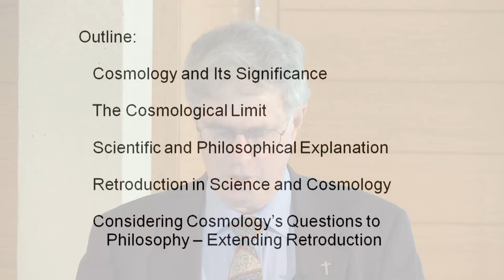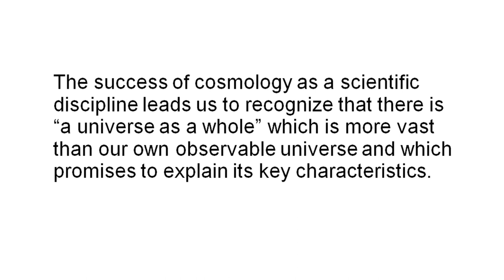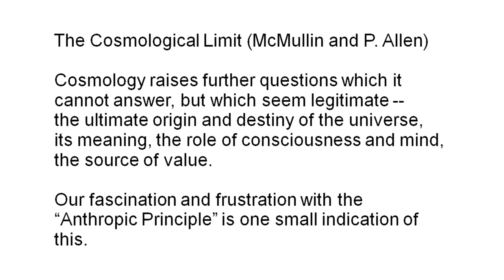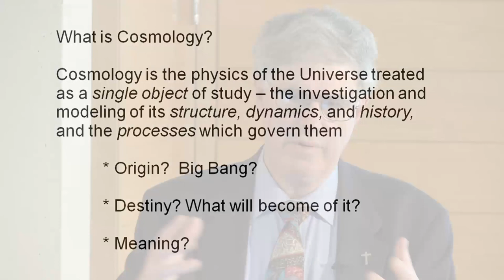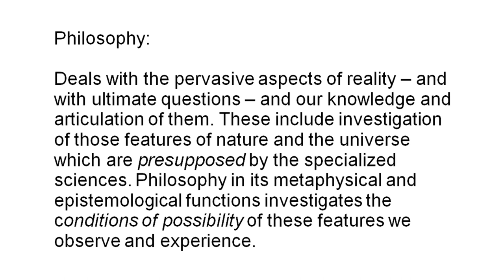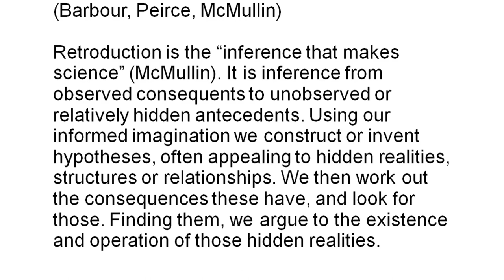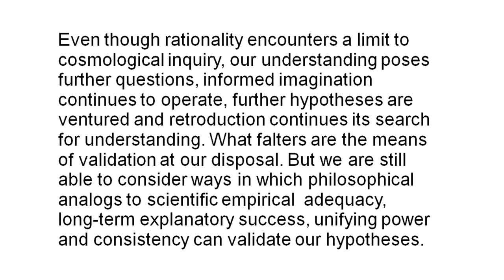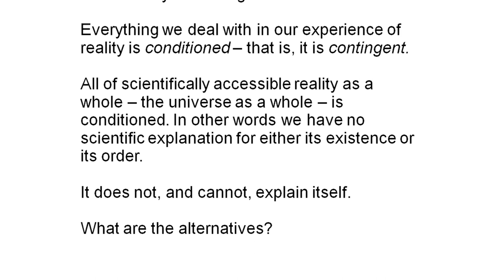Moving Beyond the Natural Sciences (William R. Stoeger)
Moving Beyond the Natural Sciences - the Cosmological Limit, Philosphy and a 'Creator' (William R. Stoeger).

Lecture from the 2nd mini-series (Is "God" Explanatory) from the "Philosophy of Cosmology" project. A University of Oxford  and Cambridge Collaboration.